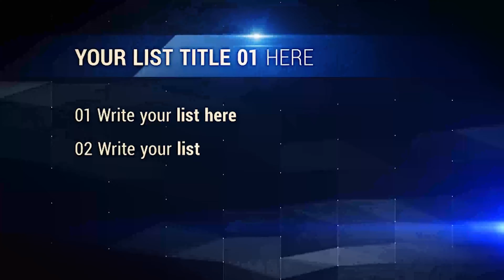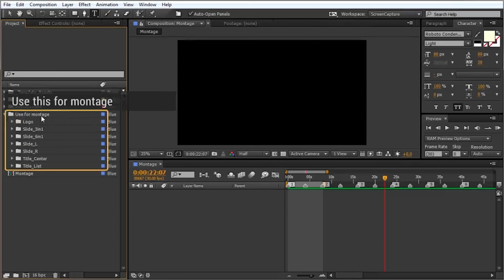Digital Corporate Presentation | After Effects Project Files - Videohive template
This is my first job for the Envato and it is very dear to me. Description Digital Corporate Presentation Template allows you to make your own animated business/corporate videos. The project have a modular structure. You can easily swap blocks of information, depending on your content. Video suitable if you want to create the impression of a modern and solid company. Contains Full Video Tutorial (8+ minutes) showing how to make the necessary sequence of slides and replace text and media. It’s very simple, even for basic users of AE! Perfect for: Corporate Presentation Business Presentation Industrial company video IT company video Features: Easy for customize project You can add, delete and rearrange scenes Full video tutorial included (8+ minutes) Perfect for music 120 BPM. For easy selection of music on Audiojungle use the request “120 BPM” in the search box Technical Details: Full HD resolution (1920×1080) After Effects CS5, CS5.5, CS6, CC, CC 2014 compatibility No Plugins requires 105 Media Placeholders and 104 Title Placeholders Music not included, but you can get it Font “Roboto Condensed”. Reviews E-mail support available If you are having any trouble in editing this project file or have any further queries, please contact me through the Email box in my Profile Page. I will be happy to help. I will be very grateful, if you rate my work after purchase. As a result I will be make my projects more useful to you. Many thanks!